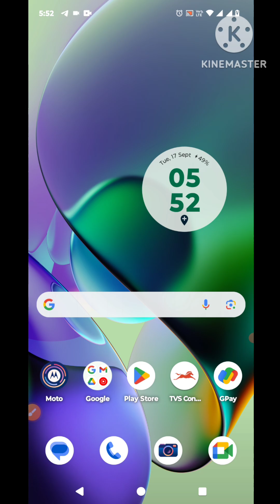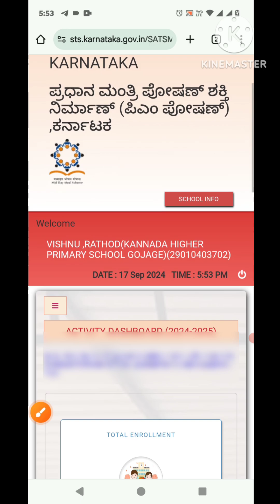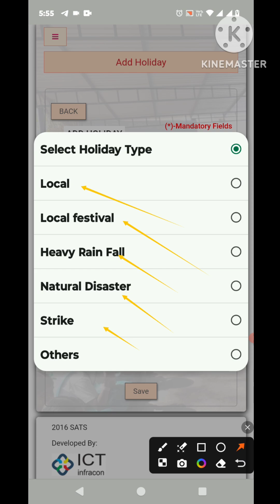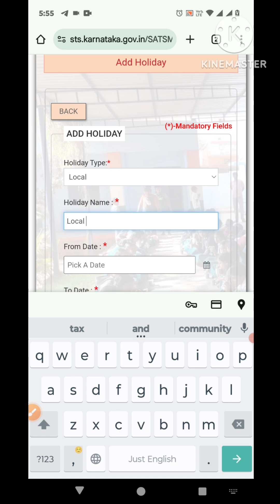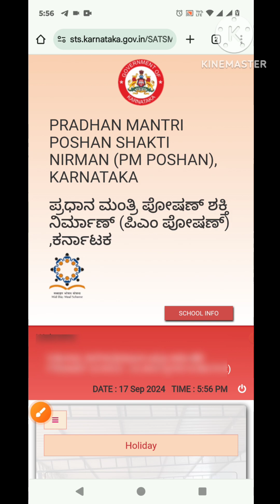HOW TO UPDATE HOLIDAYS IN MDM THROUGH SATS PORTAL